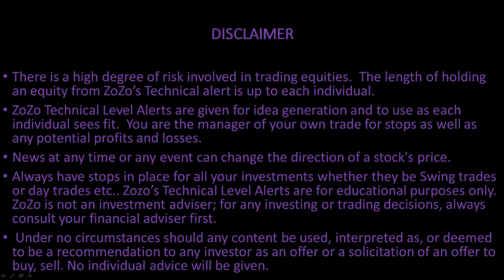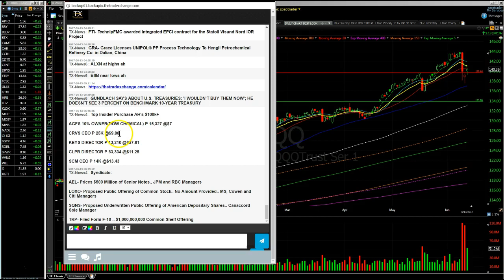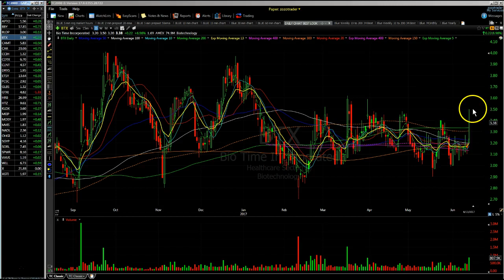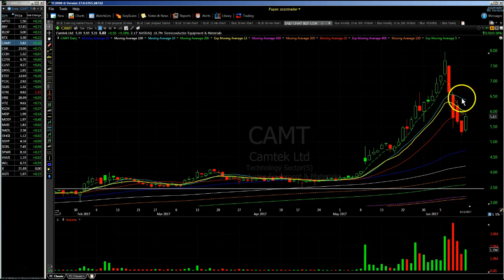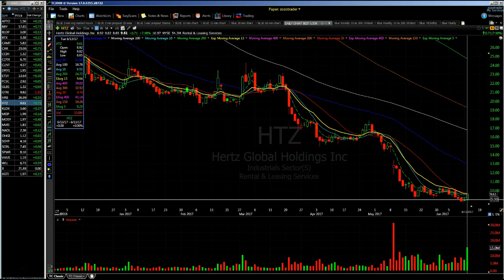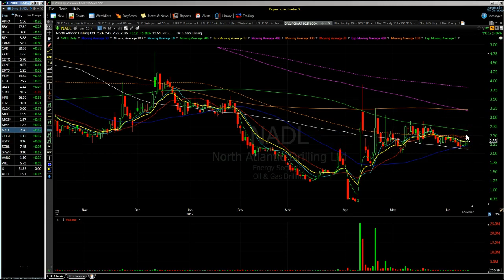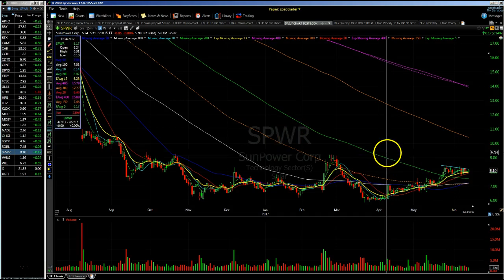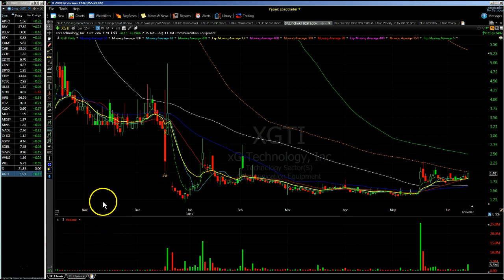Watchlist for 6/14 $BTX $APTO $BLDP $CLNT $MOSY $KLDX $GLBS $DRYS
Stocks on Watch 6/14
If you  "Like" my video Please hit the “Thumbs up” I appreciate the Support